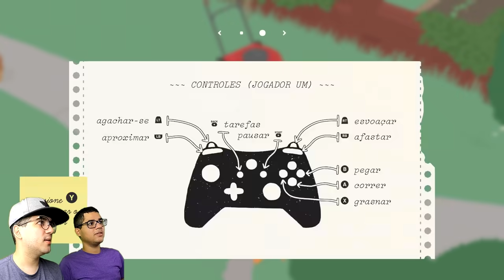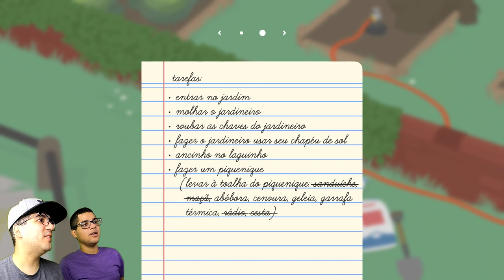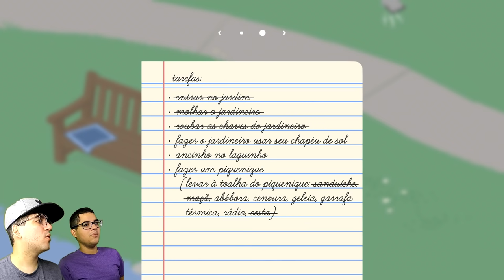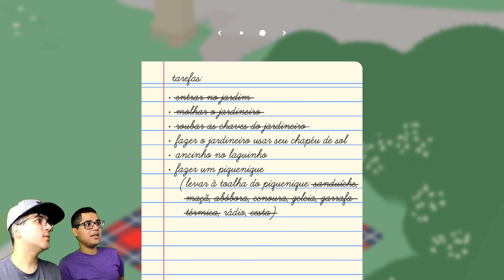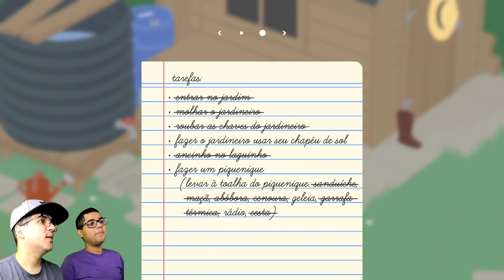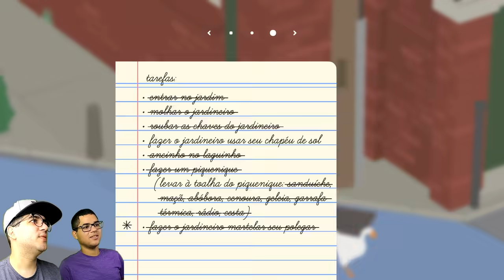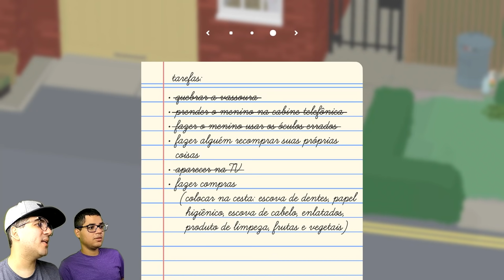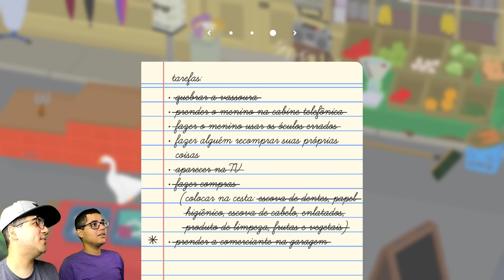VIRAMOS GANSOS E ATRAPALHAMOS TODO MUNDO NA CIDADE!!